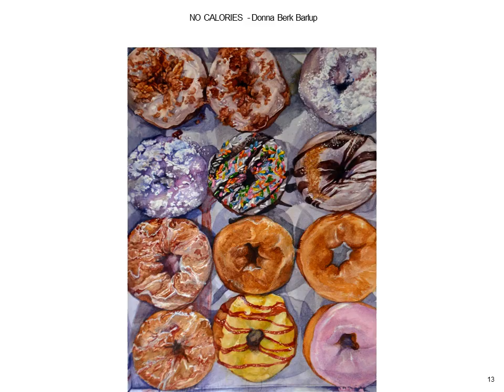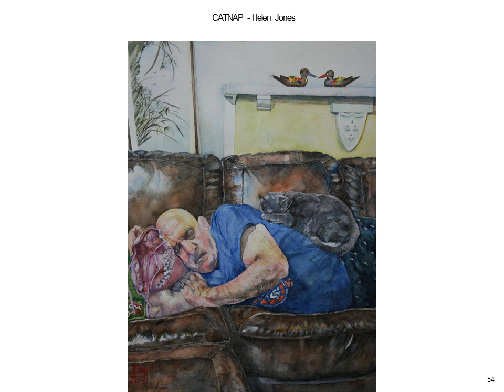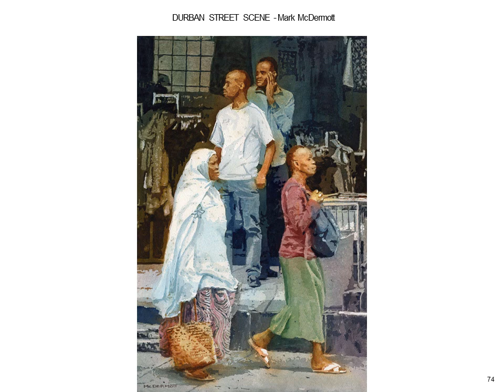2021 Online Associate Members Exhibition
This inaugural online exhibition showcases the work of current AWS Associate Members. The show will remain online through August 20th, 2021.
Juror of Selection: Dean Mitchell, AWS, DF
Juror of Awards: John T. Salminen, AWS, DF